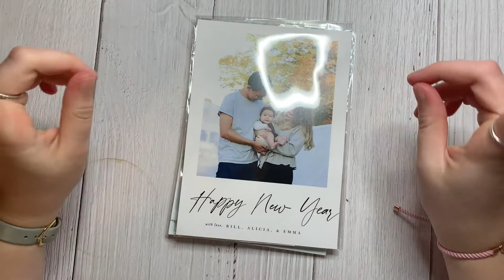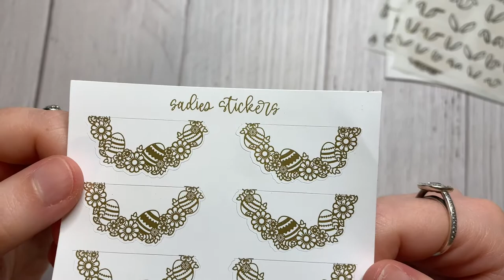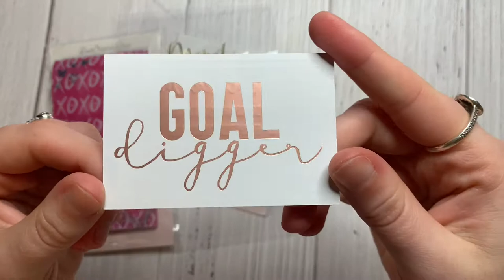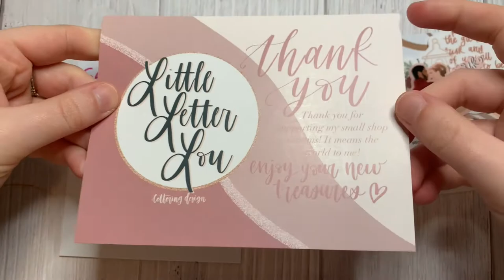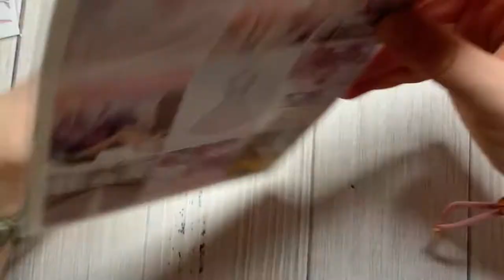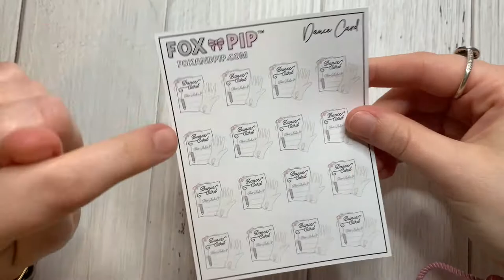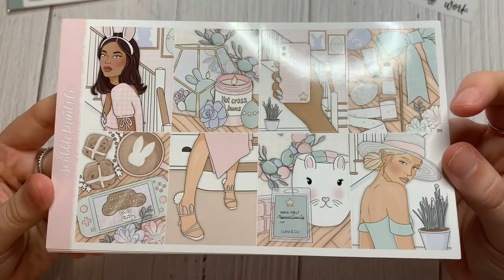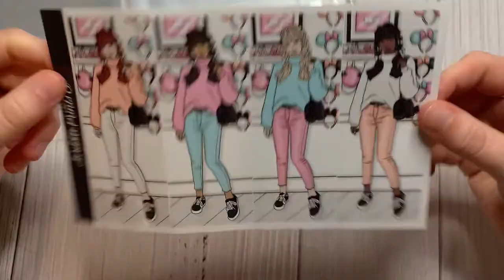Sticker Haul! feat. A Segment From My Boyfriend...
Saskia here, thanks for stopping by! 👋🏻 I hope you're having a lovely day & remembering to take care of yourself. Thank you all so incredibly much for your love & support on my channel. ♥️

Shops mentioned:
Sadie's Stickers - use Saskia20 to save & mention me in the notes for my foiled freebie!
Planning World
Simply Watercolor Co
Little Letter Lou
Bloom Paper Studio
See Amy Draw
Harriet Wright Designs
Fox and Pip
Pandabird Design

PR codes:
Saskia20 // Sadie's Stickers

My new Bookstagram account: @confidenceinmyshelf over on Instagram!